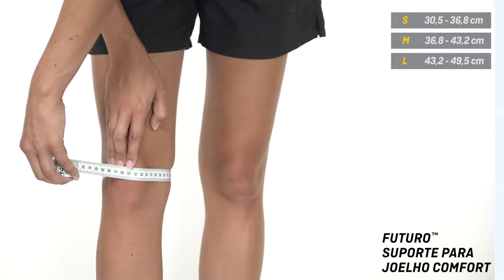FUTURO™ 76586-89 Suporte para joelho Comfort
O Suporte de Conforto para Joelho FUTURO™ é a melhor solução de suporte moderado. Este confortável suporte de joelho em malha elástica tem perfil discreto, é flexível para permitir a amplitude natural do movimento e pode ser usado discretamente debaixo da roupa. As propriedades respiráveis ajudam-no a manter-se fresco. Confie no Suporte de Conforto para Joelho FUTURO™ para voltar a praticar as atividades de que mais gosta.